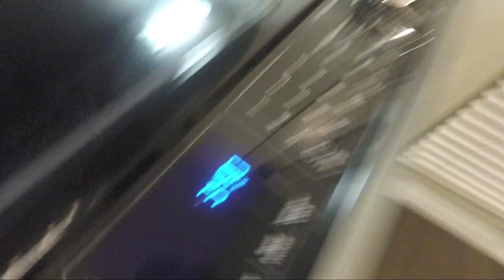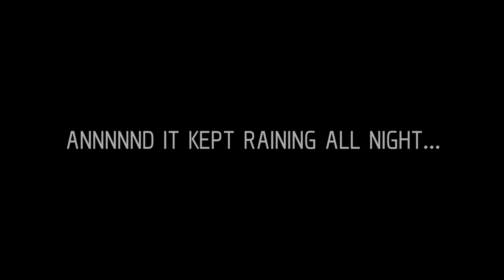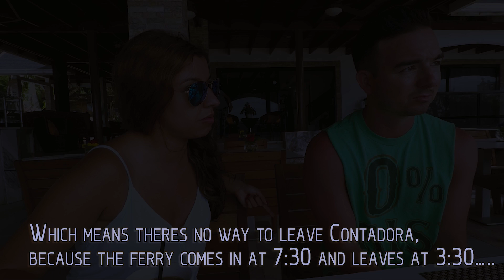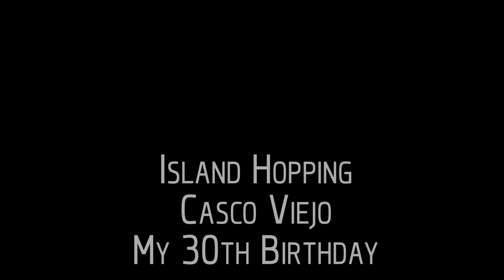PANAMA | Travel Vlog | Contadora Island and Panama City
October 2017 trip from Dallas to Panama to visit Panama City and Contadora Island.

Restaurante Las Perlas (06:11)

Footage on:
GoPro Hero5 Black
iPhone 7

Songs:
Skrillex & Poo Bear - Would You Ever
Don Diablo - Don't Let Go ft. Holly Winter
ODESZA - Line Of Sight (feat. WYNNE & Mansionair)
Chroma Bay - Gravitational (TRU Concept Remix)

Big shout out to LazMel Escape and their video for a lot of the ideas on where to go!